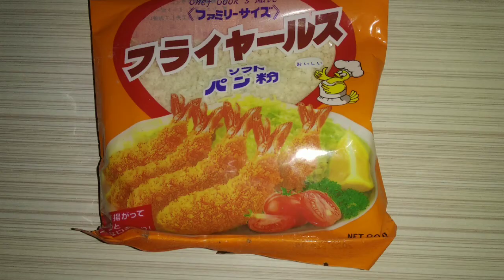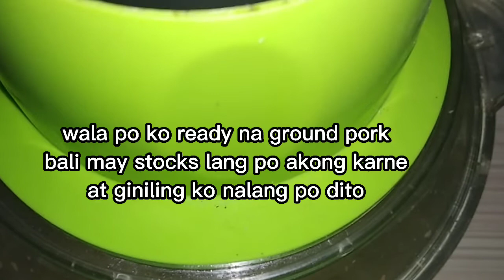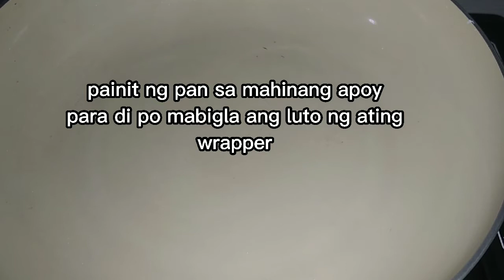Extra Hot Dynamite Pork Cheesy Shanghai || Pang Negosyo Recipe